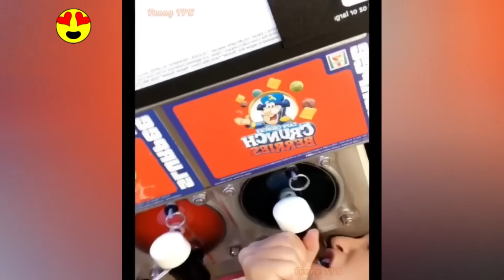Amazing Funny And Everyone Very Crazy Work - Funniest Fails Of The Year Compilation